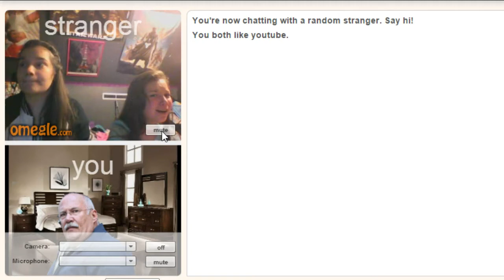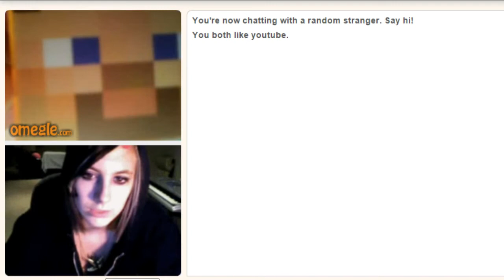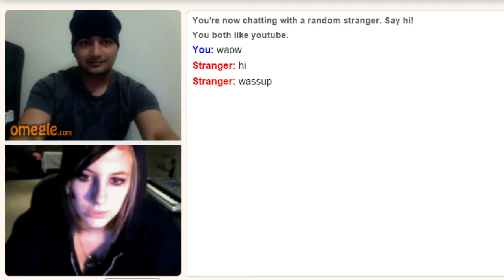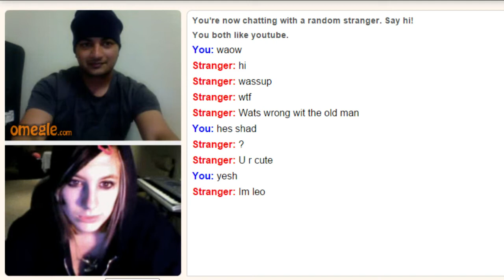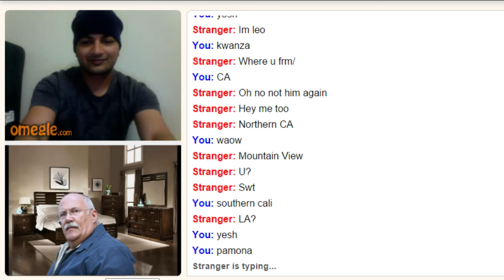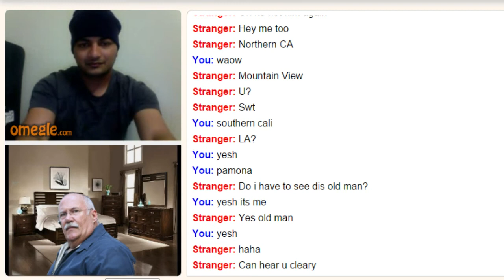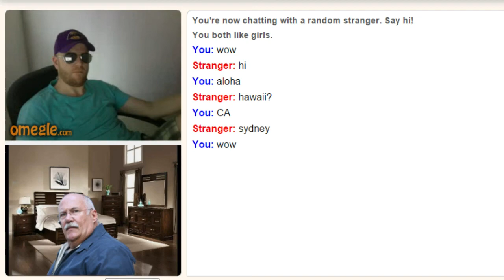Fred Bailbondsh Getsh Out Of His Responsibilitiesh On Omegle [5]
Fred runs into a fellow prankster from last episode and trick a few more people.

Also if ya have a number u would want pranked then feel free to send it in a private message.